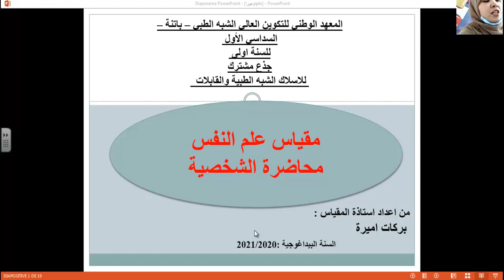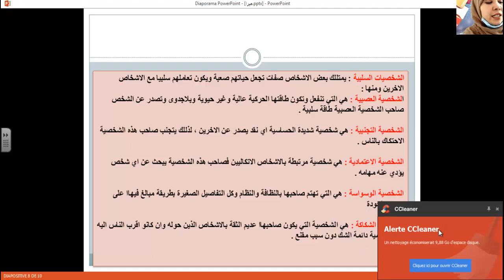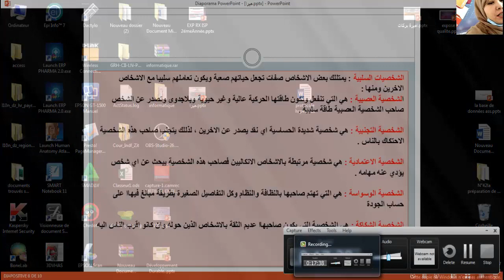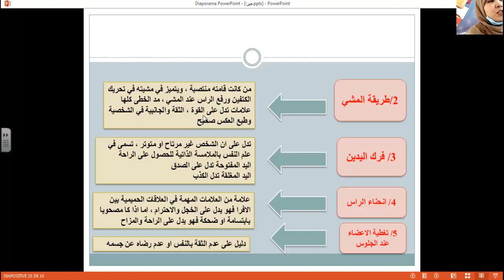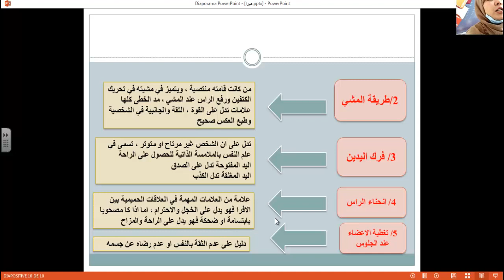INFSPM BATNA : #02 Cours psychologie, S1, Melle BARKAT Amira, psychologue